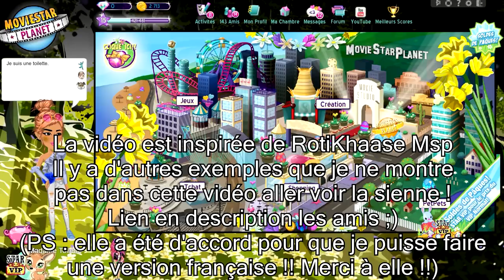ON SE FAIT ARNAQUER SUR LA BOUTIQUE MSP ?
LAURENT MURATOT
10 rue Charles Richet
57050 METZ

💬 Musical.ly : quinzelyoutube

🎮 MSP : Quinzel Youtube
🎮 ID Origin : LauraGaming_YT
🎮 Roblox : QuinzelYoutube

💲 Hiko - 54o 💲
💲 Charlhulk - 215€ 💲
💲 Mimi - 82€ 💲

💻 MON MATÉRIEL :
Ordi : monté moi-même
Webcam : Logitech c920
Casque & micro : Logitech G933
2 écrans : HP & télé samsung